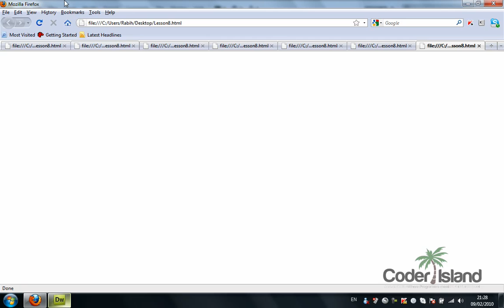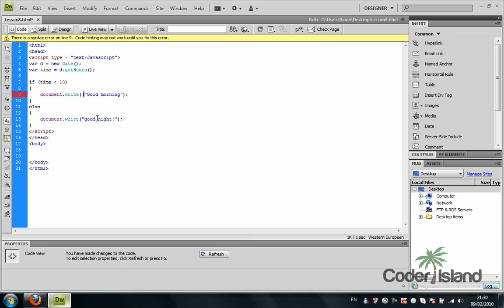8 - JavaScript Tutorial - JavaScript Conditions, If...Else Statements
This tutorial will talk about adding conditions to the JavaScript code.